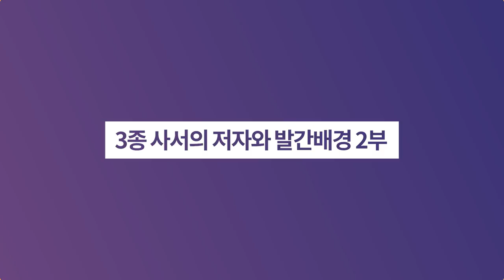3종 사서(삼국유사, 삼국사기, 환단고기)의 저자와 발간배경 2부ㅣ역사이다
✔ 삼국유사 / 삼국사기 / 환단고기
한민족의 역사와 문화를 품고있는 대표적 사서인
3종 사서는 어떻게 세상에 모습을 드러냈는가!
저자부터 시대 배경까지 소상히 알려드립니다.

1부) 삼국유사, 삼국사기
2부) 환단고기